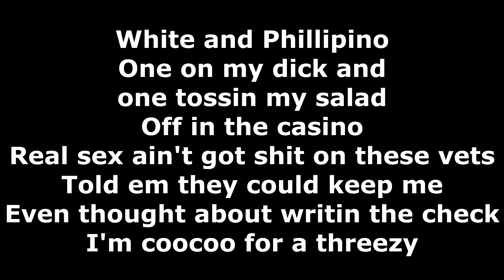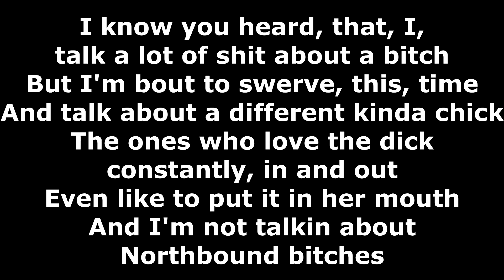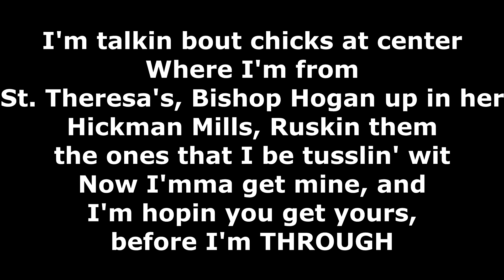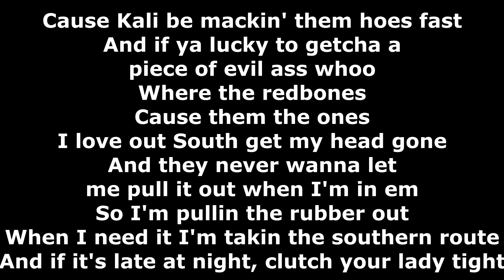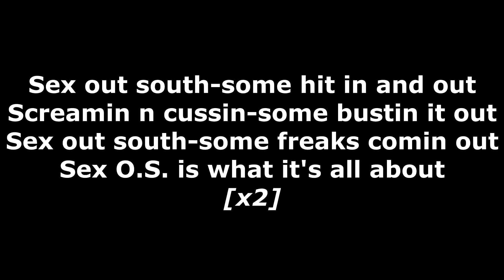Tech N9ne - Sex Out South - Lyrics